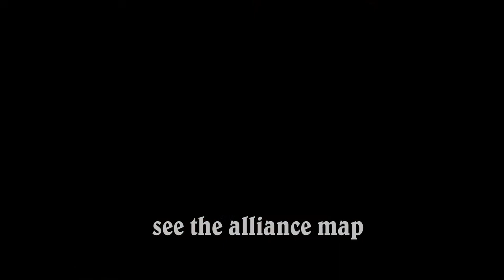AC Vahalla Find All Treasures Quatford, Loot Chests Quatford Sciropescire